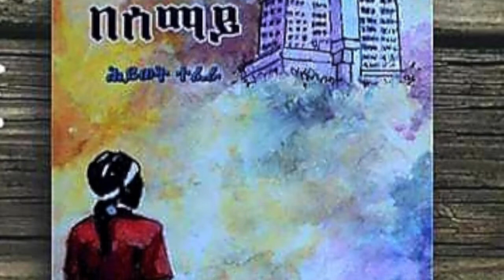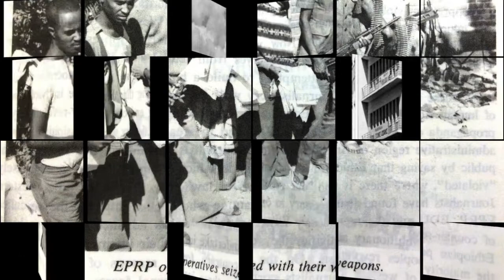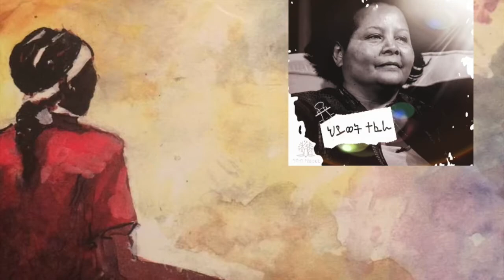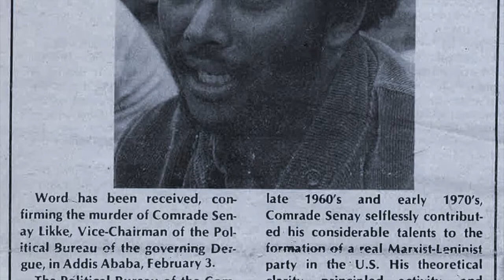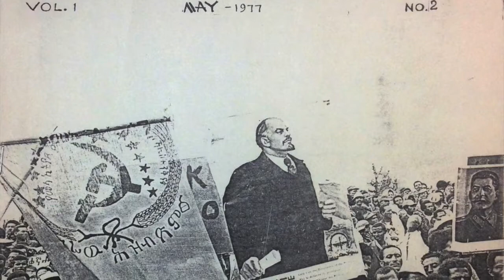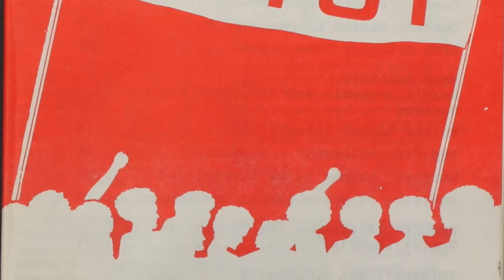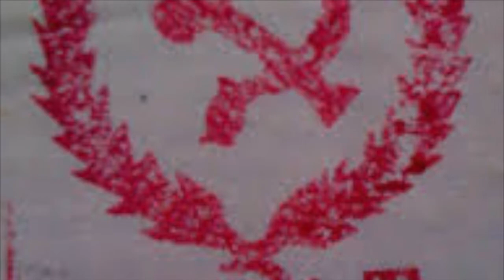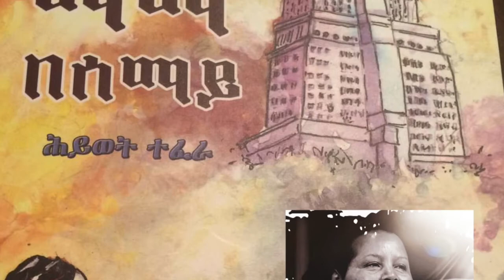Ethiopia# ማማ በሰማይ 13/mama besemay 13/ትረካ /tereka /march 2021/hiwet tefera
ማይ በ1960ዎቹ እና 70ዎቹ የነበረ የተማሪዎች እንቅስቃሴ ማማ በሰታሪክ ነው ።ደራሲዋ ህይወት ተፈራ የዚያ ምርጥ ትውልድ አካል ስለነበረች የኖረችውን ጥሩ አድርጋ ፅፋዋለች እኛም እንዲታይ አድርገን ተርከነዋል።
ማማ በሰማይ/tower in the sky
Ethiopia Feb 2021